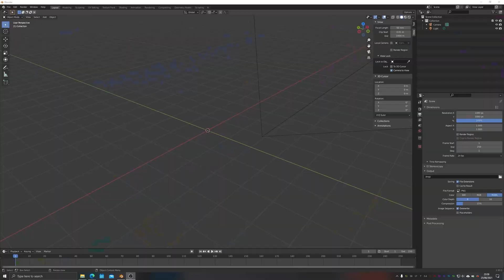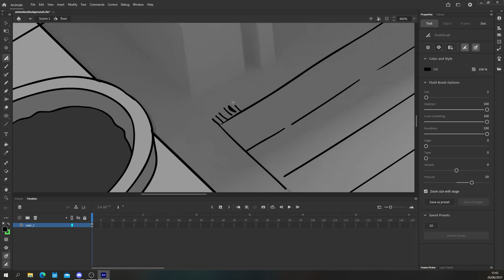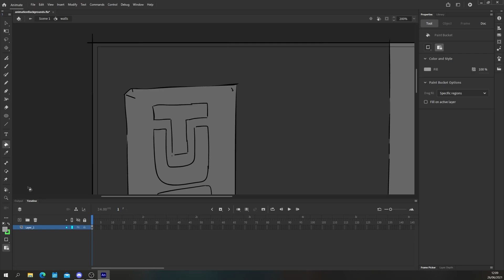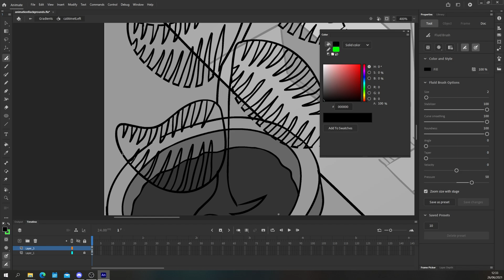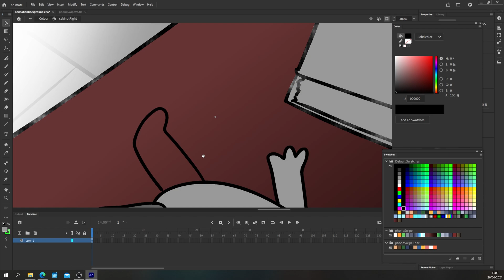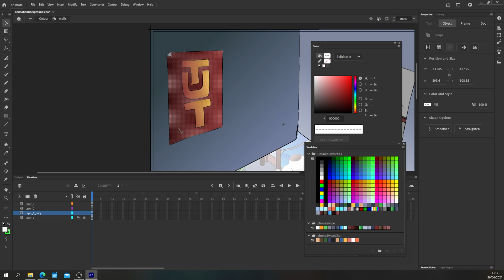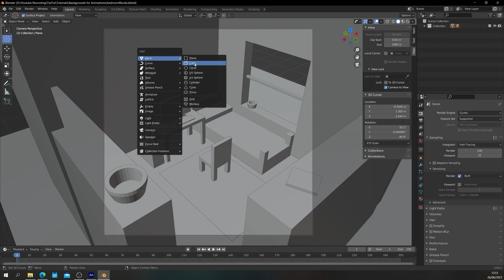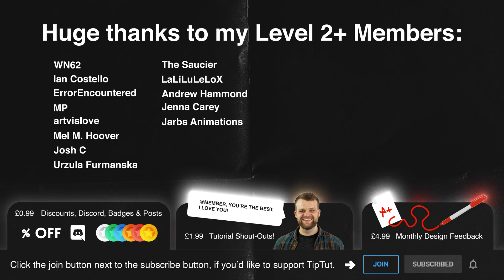How to Make Backgrounds for Your Animations | Adobe Animate Tutorial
In this episode, we take a look at making layered backgrounds with lighting, shading and cool colour tricks for your animations! Let's do it!

00:00 Intro
00:13 Episode Overview
00:50 OPTIONAL Make Blueprints in Blender
02:02 Linework and Lighting
04:05 Gradients, Light and Shadow
05:41 Adding Colour
07:40 The Devils in the Details IMPORTANT
09:55 The Finished Thing
10:34 Member Shoutouts

Great tech for Graphic Designers:

Graphics Tablets:
Graphics Tablet with Screen
Graphics Tablet with No Screen
Wacom Tablet That I use
Large Graphics Tablet Premium
Large Graphics Tablet Budget
My Tablet Stand

My Monitors:

My microphone:

My Chair: